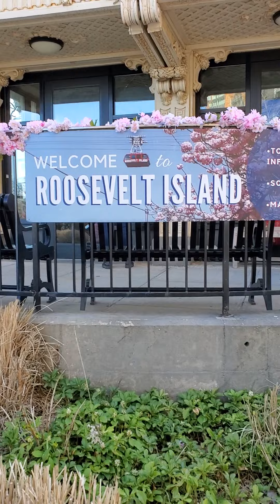Jalan jalan ke Pulau Roosevelt New York